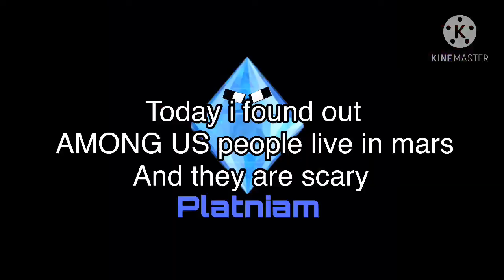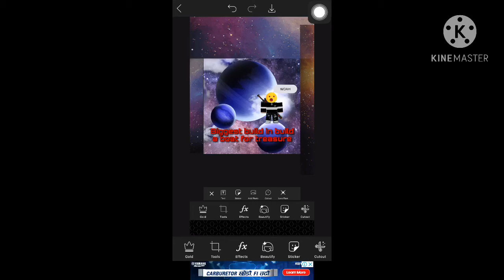Going To MARS In (Build A Boat For Treasure)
My Friends: Ameer! 🦄

For Parents - Roblox
Initial release date: 2006
Developer: Roblox Corporation
Publisher: Roblox Corporation
Genre(s): Game creation system, massively multiplayer online
Engine: Roblox Studio
Platforms: Microsoft Windows, Xbox One, Android, iOS, macOS, Fire OS, Classic Mac OS